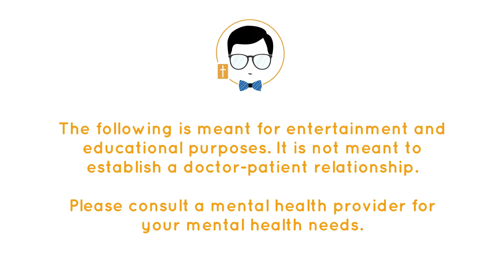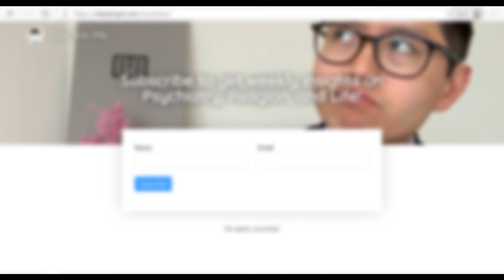William James – Varieties of Religious Experience Lecture 14 & 15 Part 1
Today, we will be going through William James’ Varieties of Religious Experience, Lecture 14 and 15 titled “The Value of Saintliness”. We learned about the fruits of saintliness in the last series of lectures. James begins discussing what standards are needed to determine whether these fruits are valuable. Check it out!

Get exclusive weekly insights on Psychiatry, Religion, and Life on my newsletter

Welcome to Chez Eric!  This channel is my "home" devoted to discussing topics about Psychiatry and Religion with a focus on how to improve your life. I am a Psychiatrist who happens to also be religious and I want to share my perspective about life with you.  You can call me "Chez Eric" or "Dr. Eric" or "Dr. Chez Eric" whatever you would like.  This is a safe space for you to explore anything you want to understand more no matter how controversial or complicated.  Make yourself comfortable and I hope you enjoy your stay!

This material is based on the opinions of Dr. Eric.  They are meant for educational and entertainment purposes.  Please do not take any of the material discussed to be recommendations about your mental health care.  Please consult your mental health care professional to best assist you with your mental health needs.